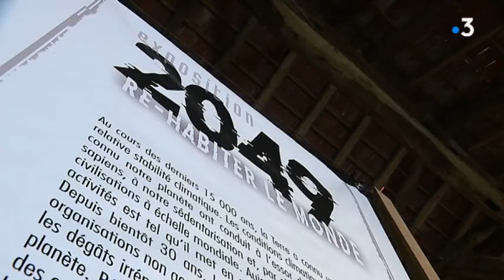Nancray : exposition du musées des maisons comtoises sur le réchauffement climatique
Canicule toujours. Une exposition d'anticipation qui tombe à point. Intitulée "2049". Dans 30 ans, que deviendra la Franche-Comté si le climat s'emballe comme on nous le promet ? Et comment faire pour nous adapter ? L'exposition est à voir au Musée des Maisons Comtoises de Nancray (Doubs) où on trouve les maisons les plus fraîches de la région. Et si l'habitat d'autrefois nous donnait des pistes pour l'avenir ?

Reportage E.Rivallain, E.Debief
avec
Thomas Bernardy
Guide musée des Maisons comtoises
Virginie Duède-Fernandez
Directrice du Musée des Maisons comtoises